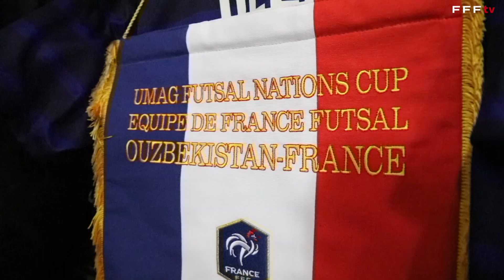Futsal, les coulisses de la victoire face à l'Ouzbékistan (4-2)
Découvrez les images "inside" de la victoire des Bleus face à l'Ouzékistan vendredi soir (4-2) lors du premier match de l'Umag Narions Cup. Les Tricolores affrontent ce samedi le Monéténgro pour leur second rendez-vous. A suivre en direct à 17h00.